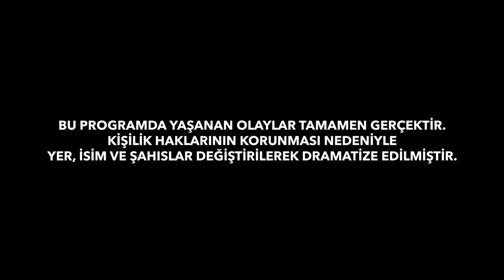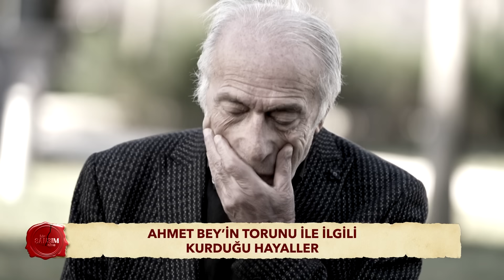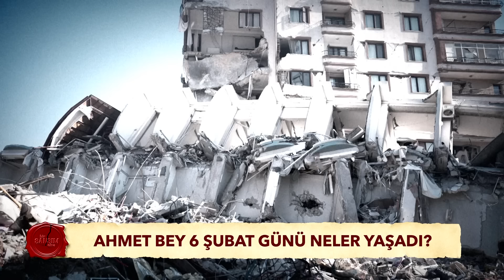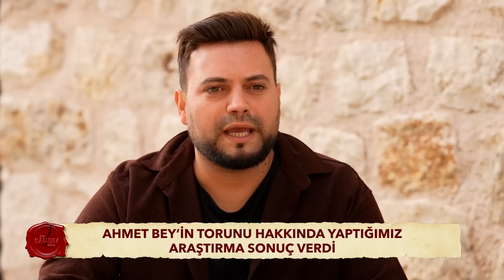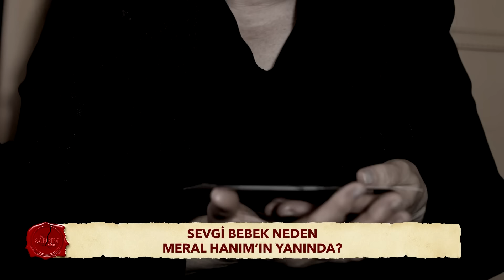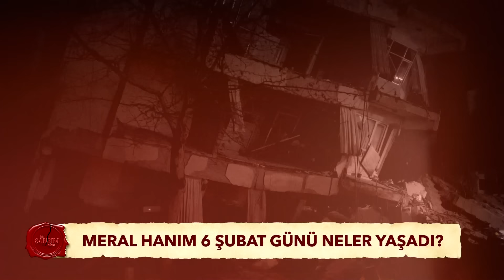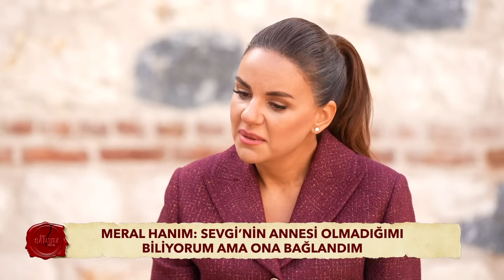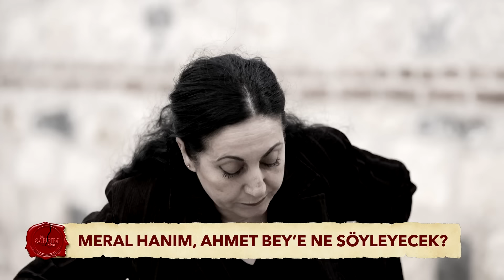Depremde Kaybettiği Torununu Bulabilecek mi? 6 Şubat’ın Acı Mirası! Bir Şansım Olsa 253. Bölüm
Depremde Kaybettiği Torununu Bulabilecek mi? 6 Şubat’ın Acı Mirası! Bir Şansım Olsa 253. Bölüm | BBO Yapım

00:00 Giriş
01:56 Ahmet Bey Neden Bir Şans İstiyor?
09:10 İstanbul’dan Neden Taşındı?
15:10 Deprem Günü…
19:20 Ahmet Bey’in Torunu Yaşıyor mu?
24:26 Meral Hemşire Sevgi Bebeğe Ne Olduğunu Biliyor mu?
38:26 Bir Anne Vicdanı…
49:00 Ahmet Bey Gerçekleri Öğreniyor!

Bir Şansım Olsa programında  bugün Ahmet Bey bir şans istiyor! 6 Şubat depreminde kızını ve damadını kaybeden Ahmet bey torununu bulabilecek mi? Bu umut dolu hikayeye şahit olmak için videomuzu izleyebilirsiniz!

En Çok İzlenen 10 Video👇

1_ 40 | Ümit Özdağ - Türk Milletinin Devleti Yok Tarikatların Ve Cemaatlerin Devleti Var

2_ "40" CEM YILMAZ KOMEDİSİ BİTTİ Mİ? | Doğu Demirkol | BBO Yapım

3_Alelade Show 6. Bölüm | Danla Biliç Sevgilisi Kubilay Aka Hakkında Soruları Yanıtlıyor

4_Serdar Ortaç Kumarda Neleri Kaybetti? | 40 | BBO Yapım

5_40 | Yer Bilimci Prof. Dr. Naci Görür - Siz Gelip Tam Canlı Fayların Olduğu Yere Kanal Yapıyorsunuz!

6_Alelade Show 4. Bölüm | Ali Biçim ve Mesutcan Tomay Telefonu Açmadın Tartışması

7_Berfu Yenenler - O Ev Partisi Dönemleriydi Meraktan Mesaj Attım | Alelade Show

8_Yaşlılıkta Kas Kaybı Nasıl Önlenir? | Osman Müftüoğlu ile Yeni Hayat | BBO Yapım

9_"40" OSES TÜRKIYE YAYINDAN KALKACAK MI? | Acun Ilıcalı | BBO Yapım

10_Alelade Show 4. Bölüm | Mesutcan Tomay - Böyle Palyaçomsu Giyinmeyi Seviyorum | BBO Yapım